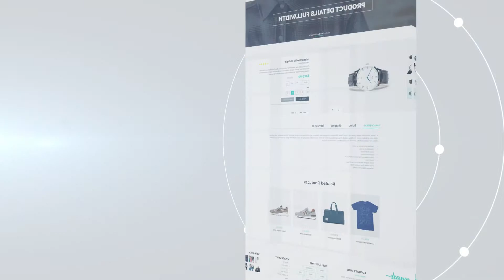Website Presentation After Effects Template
Media Promotion is a project suitable for many different tips of presentations and commercials. This project can successfully present your company web or product. Simple, but beautiful, animated 3D portfolio mock-up. Use to show off your web designs, photos.